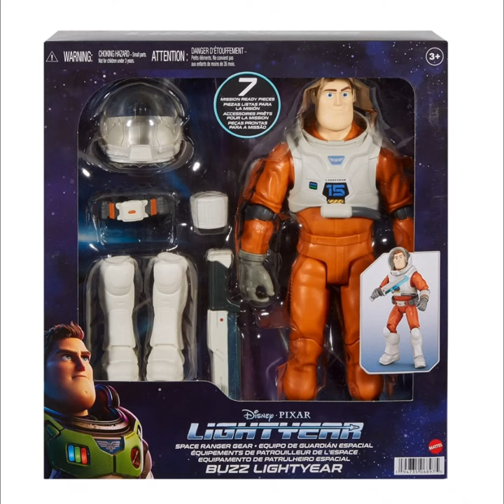Disney Pixar Lightyear Space Ranger Gear XL-01 Buzz Lightyear Action Figure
Discover Disney and Pixar's Lightyear! Stranded on an uncharted planet, Buzz Lightyear and his crewmates will need to battle hostile plants, giant bugs and the ultimate threat, Zurg, to complete their mission and return home. This large action figure of Buzz Lightyear in his XL-01 Spacesuit comes with movie-inspired galactic gear to layer on, including a helmet, chest protector, Laser Blade DX, utility belt, wrist communicator and space boots. He is geared up and ready to face toxic plants, dangerous hyperspeed attempts and crash landings. At 11 1/2-inches tall, this high quality movie-authentic toy has 14 movable joints to recreate his signature action and poses. At this larger size, the figure is ideal for small hands to pose so kids have a BIG opportunity to recreate the excitement of battles, flights and exploration. Fans will want to collect all the 12-inch scale Lightyear figures (each sold separately) to relive the entire thrilling space saga!